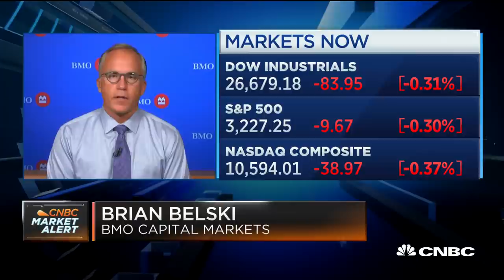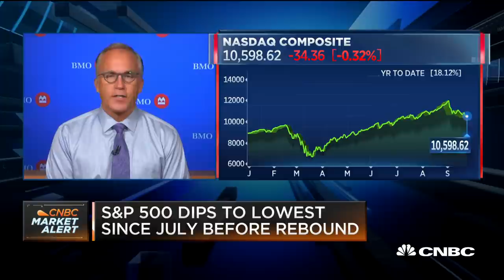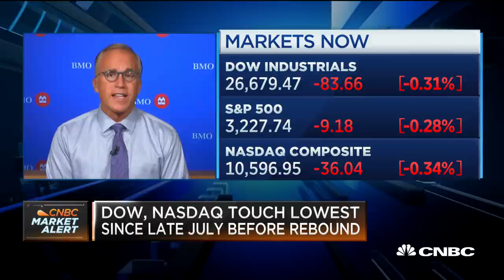Technology continues to show strong secular growth: BMO Capital Markets' Belski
Brian Belski, BMO Capital Markets chief investment strategist, joins 'Squawk on the Street' to talk about the state of the markets and the technology sector's performance.